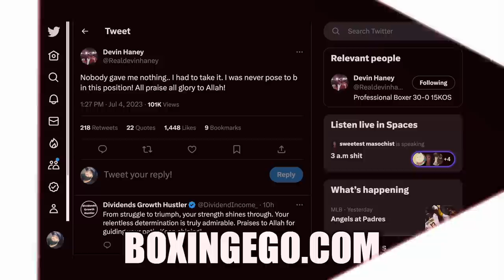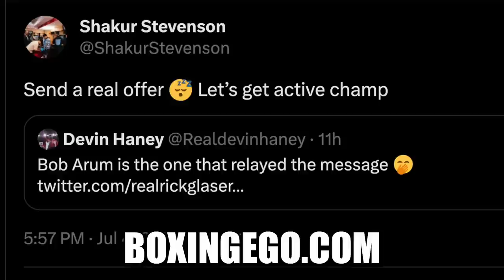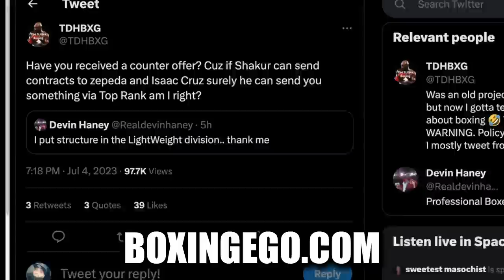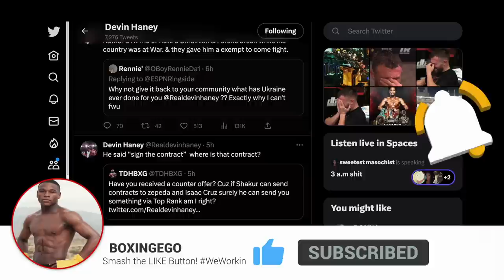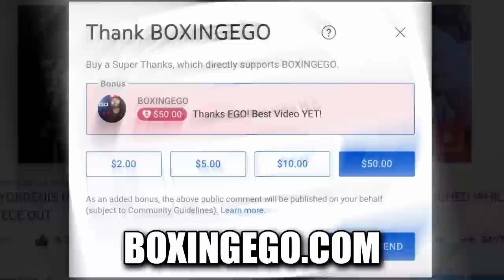UNPACKED!!! DEVIN HANEY AND SHAKUR STEVENSON'S BACK-AND-FORTH BEEF! TRADE DISSES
Devin Haney And Shakur Stevenson Go Head-to-head In Beef. How Undisputed Champion Devin Haney And Undefeated Shakur Stevenson's Beef And How It Started On Social Media. Check out today's boxing news by Boxingego.

UNPACKED! DEVIN HANEY AND SHAKUR STEVENSON'S BACK-AND-FORTH BEEF! TRADE DISSES — Fresh and Valuable Critical REVIEW and Educational Video content by Boxingego.